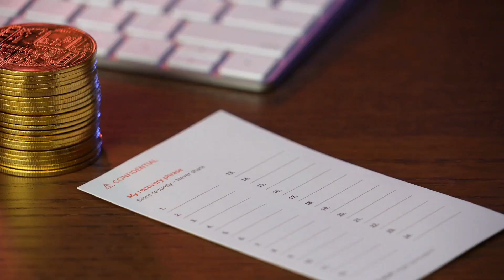Identity Management in DLT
Explore how Blockchain is revolutionizing identity management, ensuring DataSecurity and user control. Discover the future of DigitalIdentity with DLT.